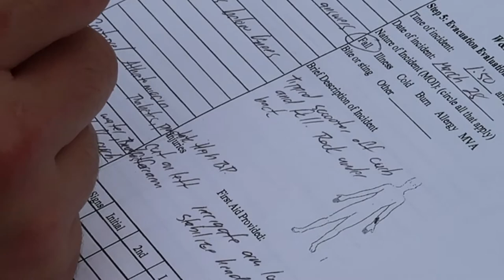Wilderness and Remote First Aid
I took a Wilderness and Remote First Aid 2 day 16hr course recently.  The per-requisite to this  class is CPR. Even if you do not take a Wilderness First aid course, I recommend everyone be CPR certified. It's easy and you may just save the life of a love one.